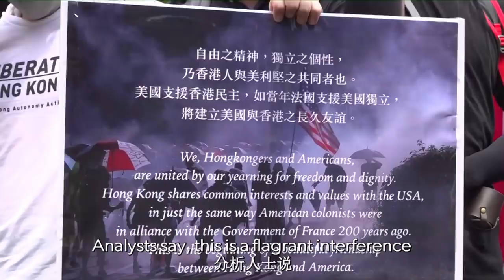The untold stories of Hong Kong | The Foreign Hand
For months, Hong Kong was rocked by violent unrest. But there were foreign faces, foreign flags, and the singing of foreign national anthems... What role did foreign forces play in the protracted revolt? HKRiots (Video produced in 2020)